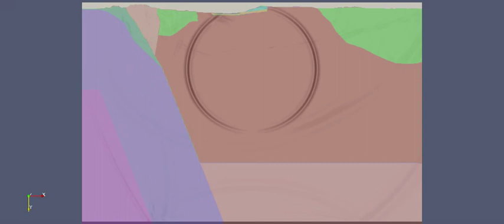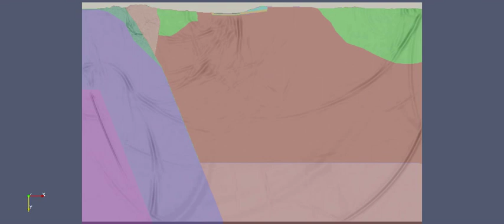Aburra's Valley CVM Punctual Force Full.